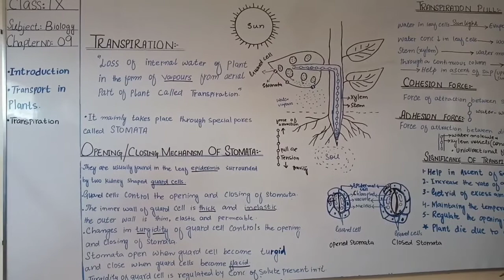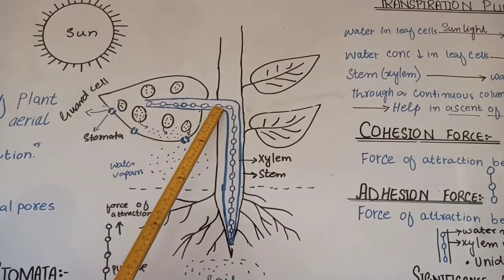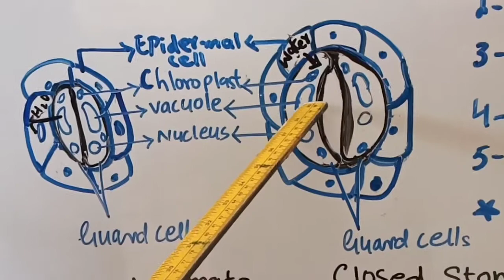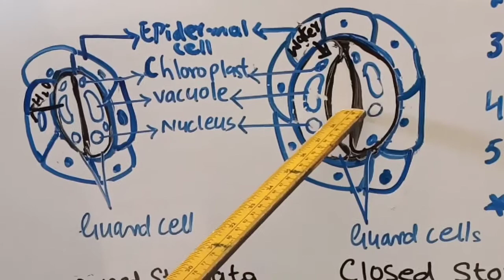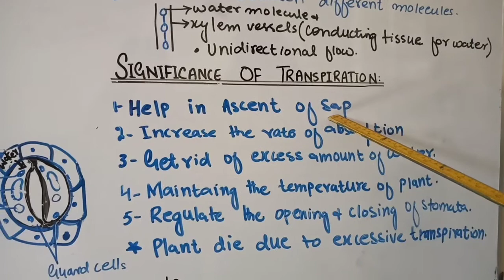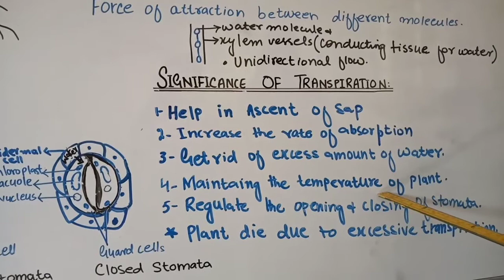IX Biology Chap#9 Transpiration & its Significance Lect#10 Day4